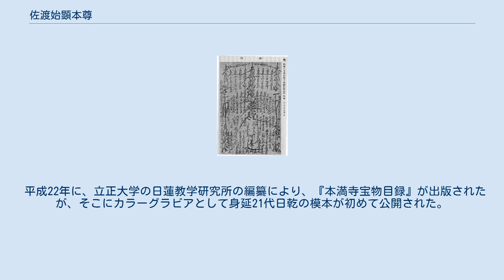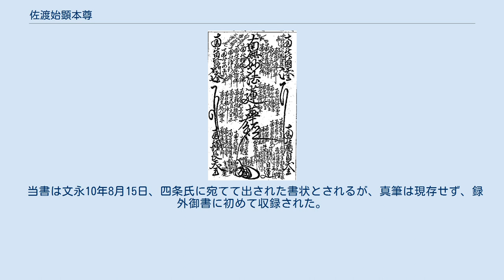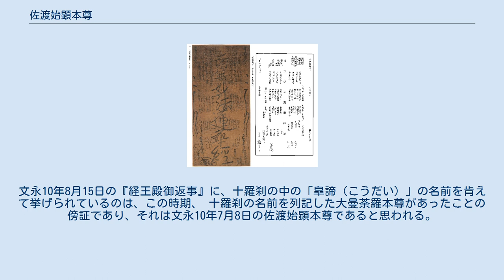佐渡始顕本尊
身延21代日乾模本 模式図 身延33代日亨模本 佐渡始顕本尊（さどしけんのほんぞん）は、日蓮が佐渡配流中の文永10年(1273年)7月8日に図顕したとされる法華曼荼羅。
身延山久遠寺の所蔵であったが、明治8年(1875年)の身延大火で焼失した。
 「佐渡始顕」という名前は、同本尊に記された「文永八年太才辛未九月十二日、御勘気を蒙り佐渡国に遠流さる。同十年太才癸酉七月八日之れを図す。此の法華経の大曼陀羅は仏滅後二千二百二十余年、一閻浮提之内、未だ之れ有らず。日蓮始めて之れを図す。」という讃文による。
 身延22代日遠の『身延山久遠寺蓮祖御真翰入函之次第』（山川智応・日蓮聖人研究2巻542頁）には、「絹両長也　長五尺八寸（175.7センチ）」、同33代日亨の『御本尊鑑』にも「絹地幅二尺六寸一分（79センチ）長五尺八寸二分（176.3センチ）」とあることから、縦180センチ近い大幅の曼荼羅で、材質は「絹」であったことが知られる。
絹を材質としている曼荼羅本尊はこの他に京都妙満寺蔵、天目授与本尊一幅（165.1×77.3センチ・安国会目録11）があり、京都で平成22年に開催された『日蓮と法華の名宝』展に出展された。
その図録の解説（66）には、中尾尭によって、佐渡始顕本尊と、素材、大きさの近似性が指摘されている。
また、佐渡始顕本尊を御図顕したとされる文永10年7月以降、文永11年6月の天目授与の曼荼羅本尊までは、他の曼荼羅本尊が伝承されておらず、御図顕の順序が連続する可能性が指摘される。
 著名な模本としては、身延33代日亨の『御本尊鑑』（1712年頃）、村上有信『妙宗先哲本尊鑑』（1884年）がある。
佐渡一谷妙照寺にも御真筆の複製なるものがあるが、 明らかに『妙宗先哲本尊鑑』を元に制作されたものであり、とても複製とは言えない。
これらの模本は、曼荼羅の図式を写し取っただけの模式図というべきものであり、日蓮の字体などを正確に写しているとは言えない。
さらに特異な模本として国柱会の田中智学が自ら書写したものがあり、会員だった作家の宮沢賢治もこの本尊を受けている。
これなどは、 前出の模本の内容と食い違いがあり、模式図とさえ言えない。
 模式図や種々の記録によって、相貌・大きさ・材質など、細かな情報を知ることができるが、日蓮が佐渡在島中に図顕した曼荼羅の中では、諸尊の勧請が多いことに加え、材質が極めてまれな絹であること、大きさも抜き出て大きいという、いくつかの例外が重なっており、そもそもが偽筆であったという可能性が指摘されている。
 平成22年に、立正大学の日蓮教学研究所の編纂により、『本満寺宝物目録』が出版されたが、そこにカラーグラビアとして身延21代日乾の模本が初めて公開された。
この模本は文字の雰囲気までもが写されている。
日乾は『身延山久遠寺御霊宝記録』（昭和定本日蓮聖人遺文3巻2745頁）を残すなど、身延山蔵の日蓮大聖人御真蹟の整理・伝承に力を入れたことで知られており、さらに模本制作にも長けていた。
かつて身延山には日蓮大聖人御真蹟の『立正安国論』が存在していた。
日乾の『霊宝記録』にも「御正文二十紙、題号を合して四百一行」と記録されている。
日乾が身延の旧蔵本を模写したとされる本満寺蔵の『立正安国論』は、文字割りまでも20紙401行に書されている。
 日蓮は文永10年4月25日、『如来滅後五五百歳始観心本尊抄』を著述し、自身が図顕される大曼荼羅本尊についての教義的な意義を教示した。
佐渡始顕本尊の図顕はその3ヶ月後である。
 当書は文永10年8月15日、四条氏に宛てて出された書状とされるが、真筆は現存せず、録外御書に初めて収録された。
文中、曼荼羅本尊に言及する言葉があるが、中でも「十羅刹女の中にも皐諦女の守護ふかゝるべきなり。」という言葉に注目される。
日蓮図顕の曼荼羅本尊の中には、十羅刹女の個別名が列記されているものがあるが、十羅刹を列記する例は大幅の大曼荼羅本尊にしか見られない。
文永10年8月15日の『経王殿御返事』に、十羅刹の中の「皐諦（こうだい）」の名前を肯えて挙げられているのは、この時期、 十羅刹の名前を列記した大曼荼羅本尊があったことの傍証であり、それは文永10年7月8日の佐渡始顕本尊であると思われる。